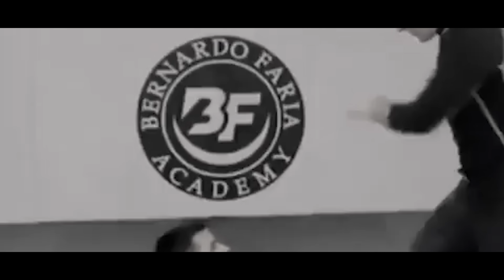Dahmaher Official Trailer | 2023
John Dahmaher played by Zendaya

Don't let the CCP get you 🇨🇳 🙅‍♂️ Grab a SurfShark VPN here for less than a cup of coffee a month ⤵️

Written by Chat GPT -

Prepare to face your deepest fears in the heart-stopping horror film, Damaher. Be the first to get a glimpse of the terror that awaits. Watch the official trailer now!

From the acclaimed director of 'The Chrysalis Effect' and the producers of 'Black Moors', Damaher follows a group of archaeologists who unearth more than they bargained for during a routine dig. As they delve deeper into a seemingly innocuous site, they encounter an ancient force that unleashes unspeakable horrors.

The malevolent entity that they have disturbed, known only as Damaher, was thought to be a myth. But as the archaeologists soon discover, some myths are better left undisturbed.

Cast includes a roster of upcoming talent and established stars, featuring [Names of Actors]. Damaher promises to deliver a chilling narrative of ancient curses and unspeakable horror.

Will you dare to uncover the secrets of Damaher? Coming soon to theaters.